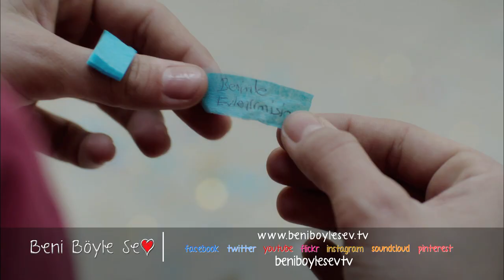Reyhan ve Mazhar' ın Rüyası